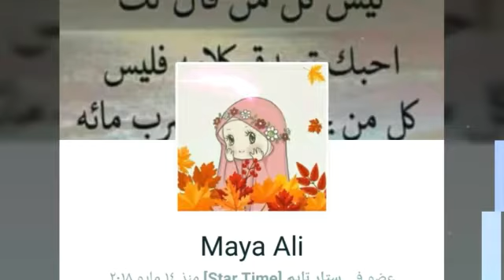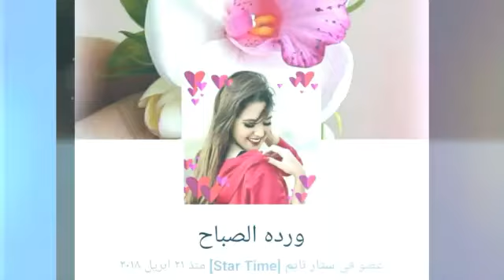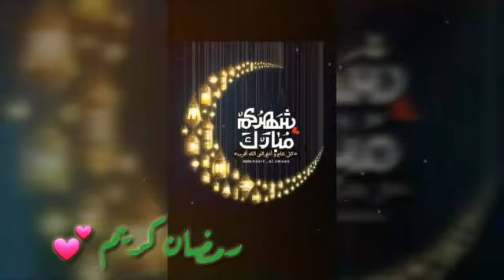ستار تايم 😊👌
اهداء 2 إلى أعضاء ستار تايم